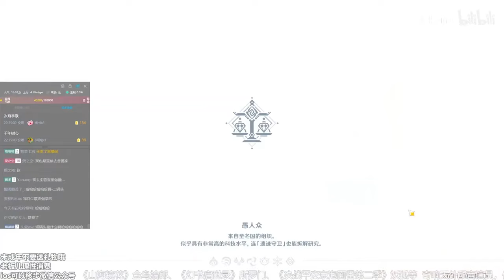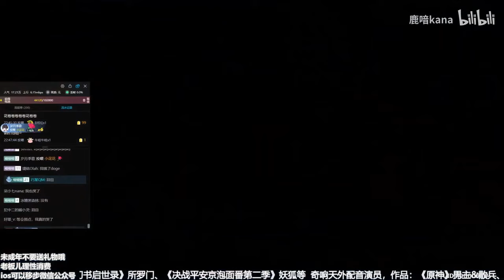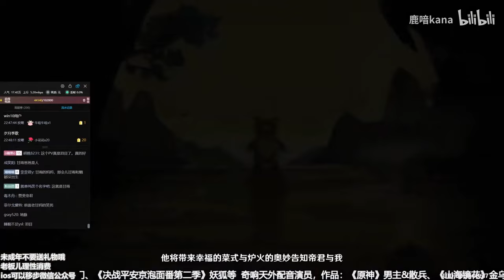[鹿喑kana] Moonchase Festival Part 2 of 2 Livestream cuts - CN VA Aether/Scara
鹿喑kana (Lu Yin Kana) - Genshin Impact's CN VA for Aether & Scaramouche
Part 2 of moonchase is heeere !!